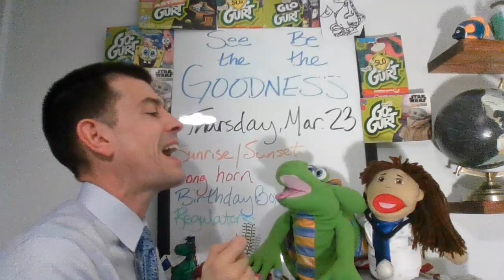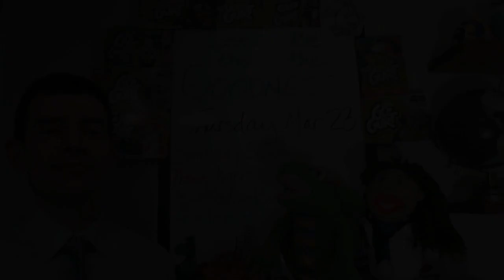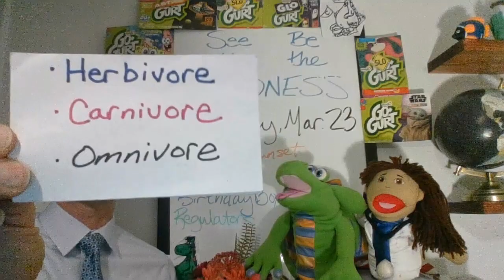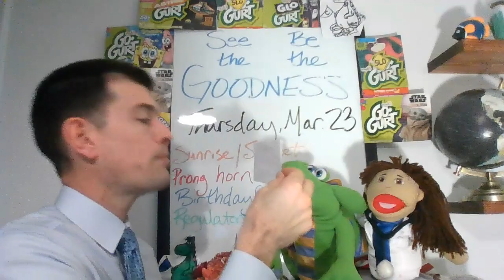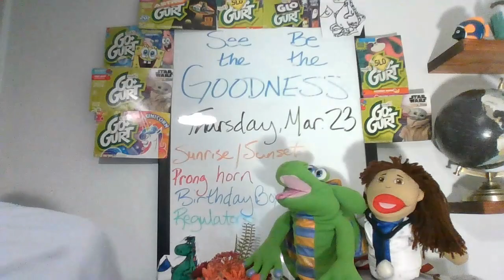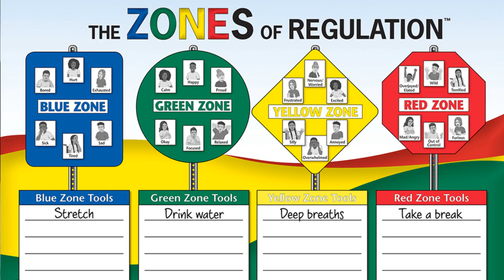March 23, 2023 Pronghorns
Dr. Monique and Flame are getting excited for the Fun Run, so they teach us about a Friend that loves to run for a long time at high speeds.